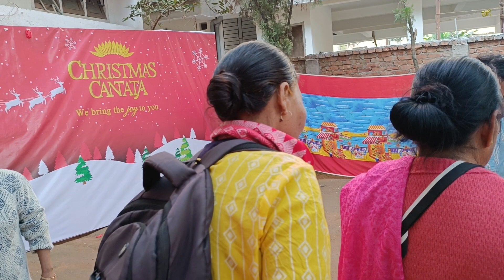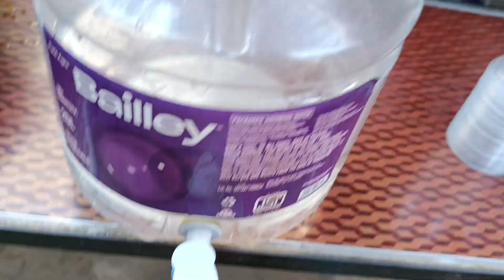MERRY CHRISTMAS#25/12/2023#6